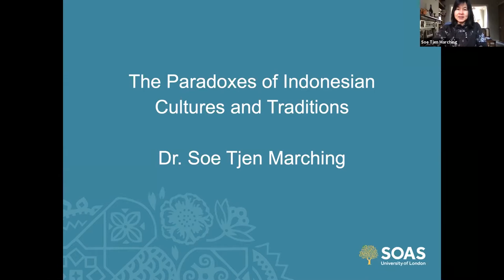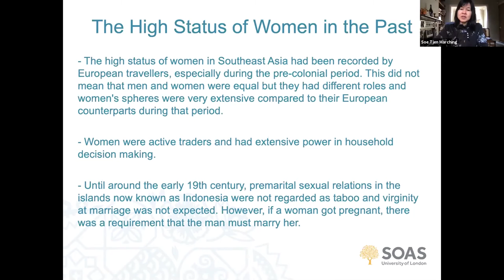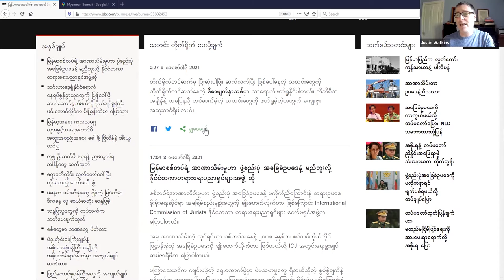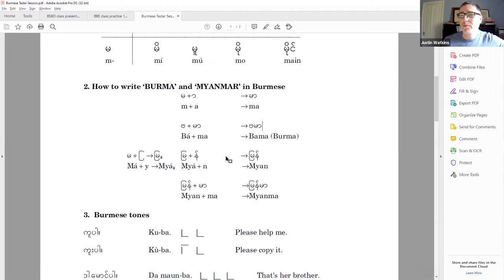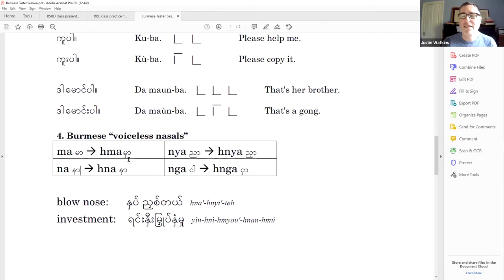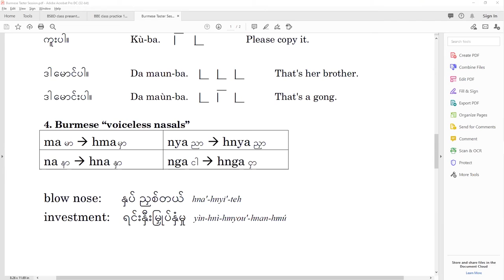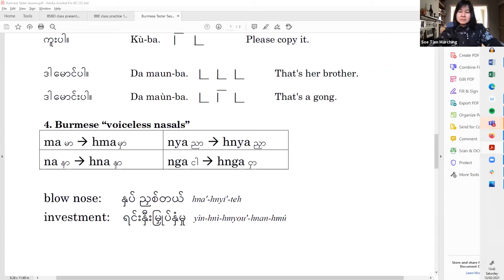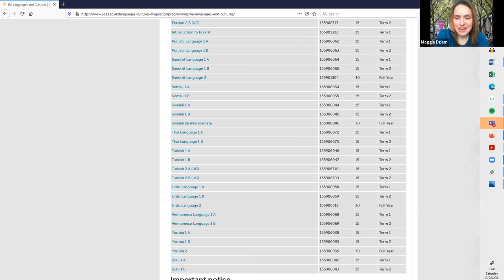South East Asia Taster Day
Indonesian: Cultural Facts Behind the Language and Burmese Language: a taste of how we learn Burmese at SOAS